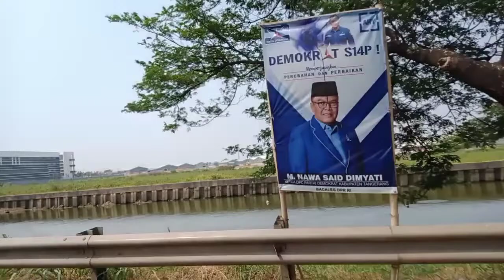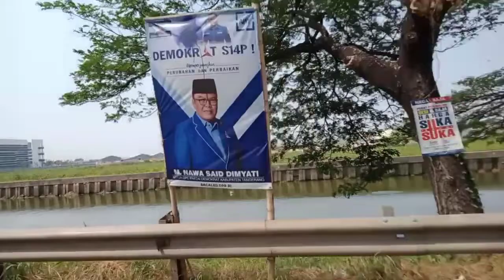apa adanya ALBUM DARI MASA KE MASA 80 90AN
ALBUM DARI MASA KE MASA 80 90AN
    Selamat datang di channel Src vlogs! Di sini kamu akan menemukan kumpulan lagu Dangdut terpopuler dan terbaru dari berbagai artis. Dangdut adalah genre musik tradisional asli Indonesia yang sangat digemari oleh masyarakat. Dari lagu-lagu romantis hingga lagu-lagu yang membuat kamu ingin berdansa, kamu akan menemukannya di sini.
Kami akan memantau, dan menanggapi semua komentar dan pertanyaan Anda. Untuk membuat saluran musik kami: "src vlogs" semakin sempurna dan menghadirkan produk yang berkualitas dan bermakna kepada penonton.
Semoga semakin rileks dan nyaman mendengarkan lagu-lagu ini
Terima kasih.
dangdut koplo
vlog musik